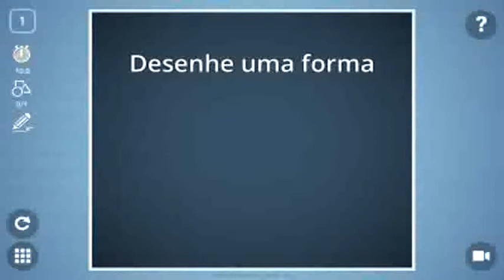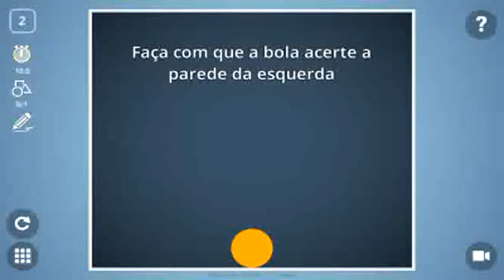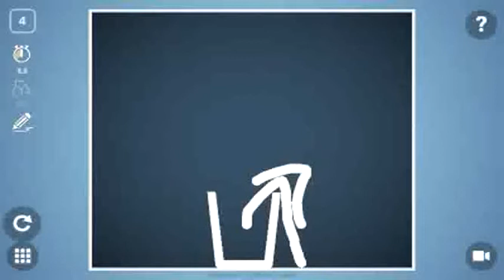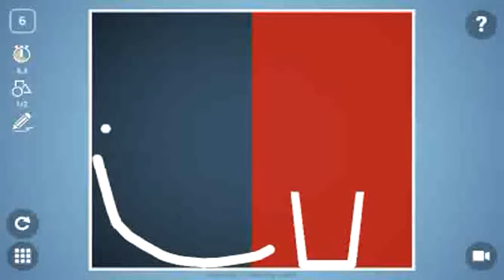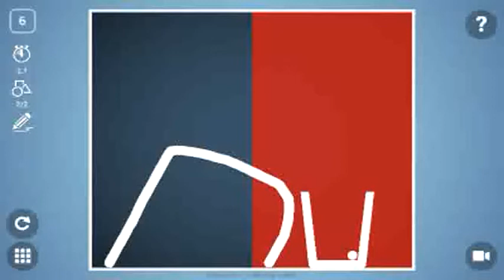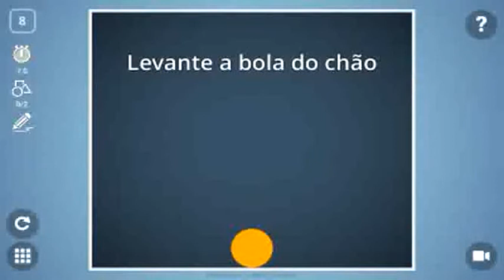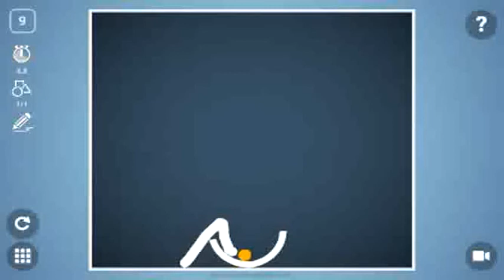●O JOGO!! BRAIN IT ON! +Download+Gameplay gratis, so aqui!!! ■_■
→Assistiu o video? então agora você está livre para ler a descrição

                 ↓↓↓↓↓↓Open↓↓↓↓↓↓
→Add aos favoritos
→Comente sugestões para videos

        →Links para Downloads:
Aplicativos:Brain It On!

             →Servers que jogo mcpe↓
1°PvP.PigRaid.com
2°pe.hypixel.net
3°sg.lbsg.net

→A port e a mesma!!!
→Meu nick mcpe:Ranarielgamer
→Meu nick mb:Gear

          →Meus editores:
Androidvid pro
Videotrim pro

          →Meu gravador:
Screencast pro
Resoluçao:480p
10 fps
ArmV7